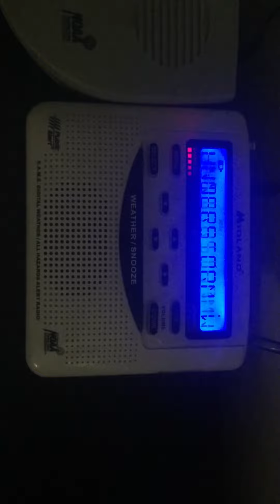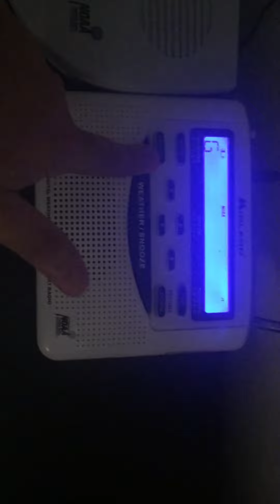NOAA Weather Radio EAS #25 (Tucson,AZ)(Severe Thunderstorm Warning)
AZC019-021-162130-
/O.NEW.KTWC.SV.W.0104.190916T2052Z-190916T2130Z/

National Weather Service Tucson AZ
152 PM MST Mon Sep 16 2019

The National Weather Service in Tucson has issued a

  Northeastern Pima County in southeastern Arizona...
  South central Pinal County in southeastern Arizona...

* At 151 PM MST, a severe thunderstorm was located 17 miles southwest
  of Picacho Peak State Park, or 27 miles west of Marana, moving
  northeast at 10 mph.

  SOURCE...Radar indicated.

  IMPACT...Hail damage to vehicles is expected. Expect wind damage
           to roofs, siding, and trees.

  Eloy, Picacho and Picacho Peak State Park.

 Interstate 10 between mile markers 205 and 223.
 Route 87 between mile markers 116 and 117.

PRECAUTIONARY/PREPAREDNESS ACTIONS...

building.

Prepare immediately for large hail and deadly cloud to ground
lightning. Seek shelter inside a well-built structure. Stay away from
windows.

Large hail and damaging winds and continuous cloud to ground
lightning is occurring with this storm. Move indoors immediately.
Lightning is one of nature`s leading killers. Remember, if you can
hear thunder, you are close enough to be struck by lightning.

HAIL...1.00IN
WIND...60MPH